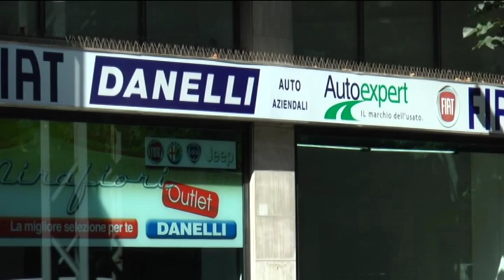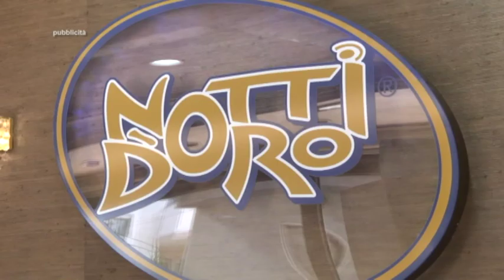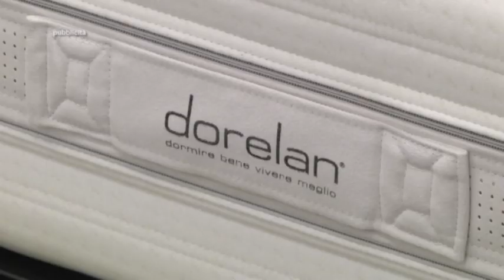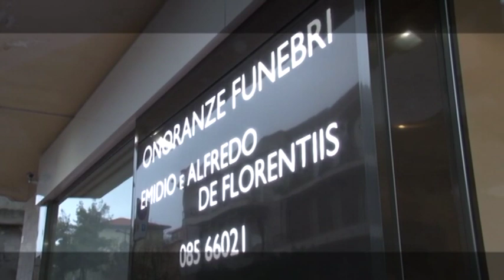Replay 18^ puntata del 23 dicembre 2019